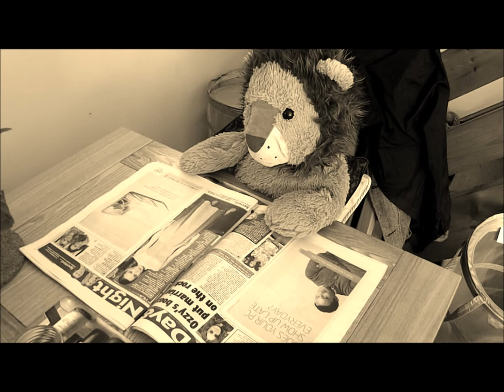Martin Leahy- Silk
New tune 'Silk' featuring Alex the Lion. Much Love x